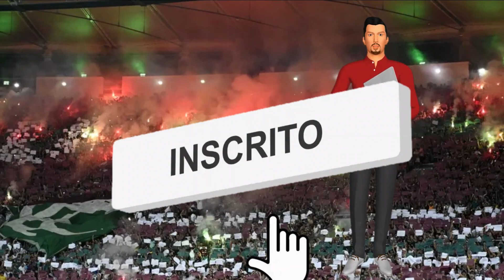100% CONFIRMADO! ACABOU DE CONFIRMAR! TORCIDA PULA DE ALEGRIA! ULTIMAS NOTICIAS DO FLUMINENSE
100% CONFIRMADO! ACABOU DE CONFIRMAR! TORCIDA PULA DE ALEGRIA! ULTIMAS NOTICIAS DO FLUMINENSE

OLÁ   TORCEDOR DO FLUMINENSE, SEJA BEM VINDOS AO NOSSO CANAL DE NOTCIAS DO FLUMINENSE, AQUI VOCÊ FICA POR DENTRO DE TUDO QUE ACONTECE NO FLUZÃO, SE INSCREVA NO NOSSO CANAL DE NOTICIAS DO FLUMINENSE E ATIVE AS NOTIFICAÇÕES PARA NÃO PERDER NENHUM VIDEO DE NOTICIAS DO FLUMINESE QUE EU POSTAR DIARIAMENTE

AQUI VOCÊ ENCONTRA NOTICIAS DO FLUMINENSE E MERCADO DA BOLA NO FLUZÃO, TRANSFERENCIAS NO FLU, PROXIMOS JOGOS DO FLUMINENSE , TABELA DO CAMPEONATO BRASILEIRO, ESCALAÇÕES DO FLUZÃO E MUITO MAIS.

ENTÃO SE VOCÊ NÃO QUER PERDER AS ULTIMAS NOTICIAS DO FLUMINENSE FICA LIGADO AQUI NO NOSSO CANAL

CREDITOS DA NOTICIA: BOLAVIP

CREDITOS DE IMAGENS:
André Durão
 MAURO PIMENTEL / AFP)
REPRODUÇÃO/CONMEBOL
MARCELO GONÇALVES / FLUMINENSE FC)